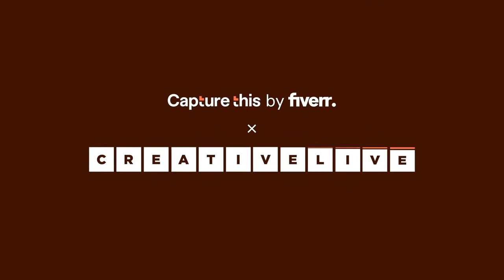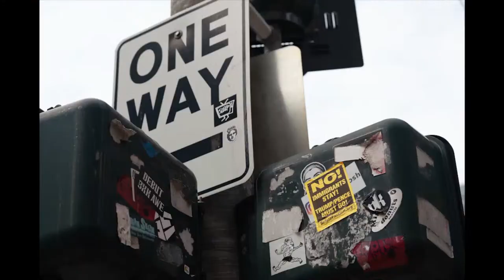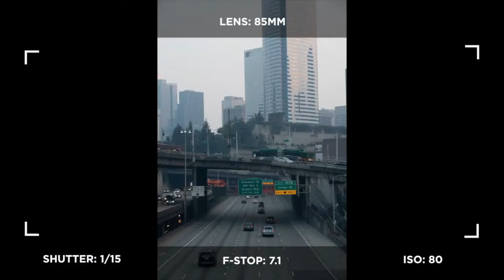Capture the Street: Capturing Unique Street Images with Steve Sweatpants | Fiverr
Meet the new best part of your day. We’re partnering with CreativeLive to bring you a series of educational workshops designed to help established and aspiring photographers expand their skill sets and maximize their potential in the photography industry.

About this workshop:
The beauty of street photography is that it allows the photographer to capture humanity in its various forms. It is art that tells the story of life, humanity, and cultures. With so many of us now living in urban environments, being able to create an image that resonates and tells the story of urban life is more valuable than ever. But it can be intimidating to start when you don’t know what gear to use, how to look for the important moments or how to connect with the subject in your story. Steve Sweatpants, a well-known street photographer in New York City, will teach you the top 5 tips to help you overcome your fears so you can get out of your comfort zone and shoot the stories you see in the world.

Street photography is a unique genre of photography that requires persistence but is ultimately very rewarding. Steve will show you how to overcome your fear of photographing on the street so that you can create images that capture the people and history of any location.

• The best gear to have with you
• The right time and right place to be to compose the image
• How to find the light and set up the shot
• The importance of the small moments and how they make your images more relatable
• Respecting your subjects and their journey
• How to pace yourself and be patient as you wait to capture the story as it unfolds